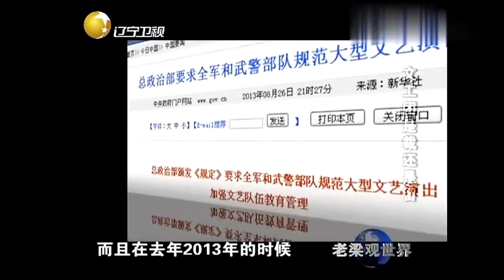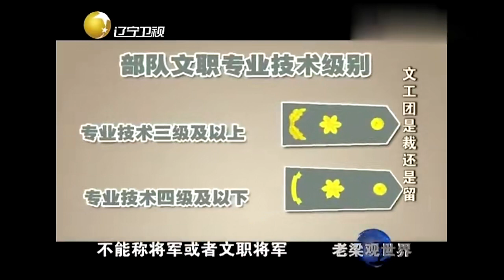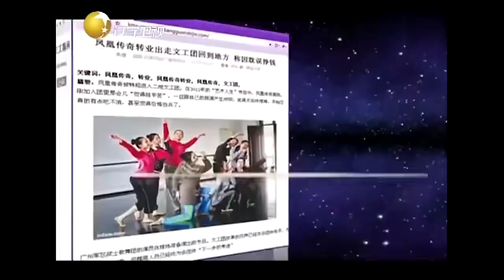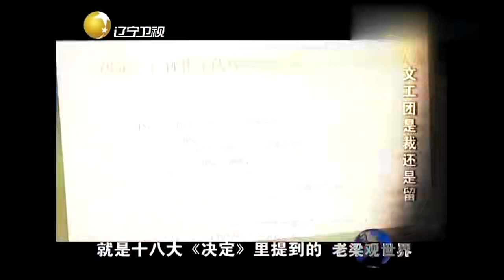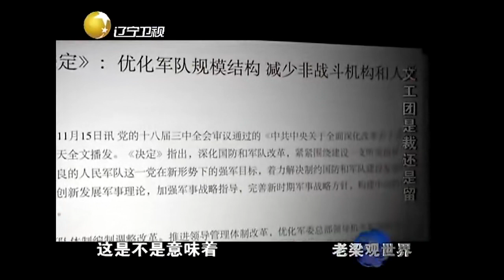老梁觀世界-老梁解讀-為什麼明星都想進文工團？鳳凰傳奇為何退出了部隊？來看老梁揭秘